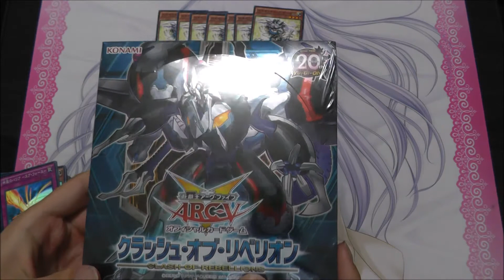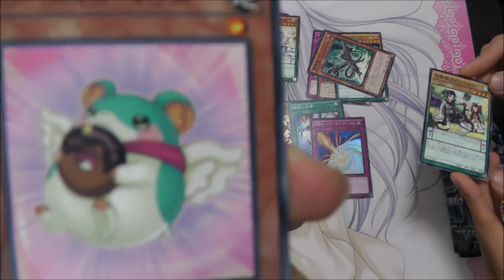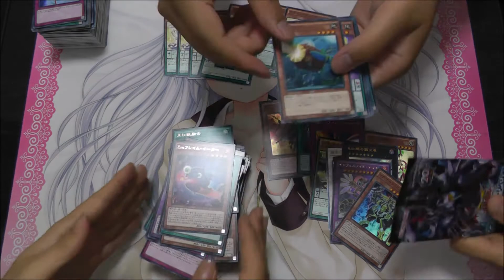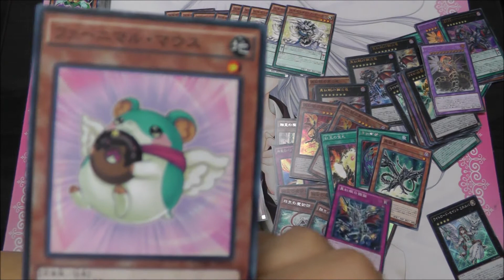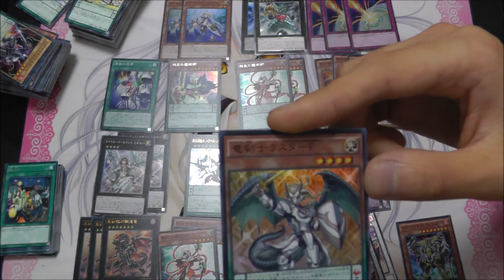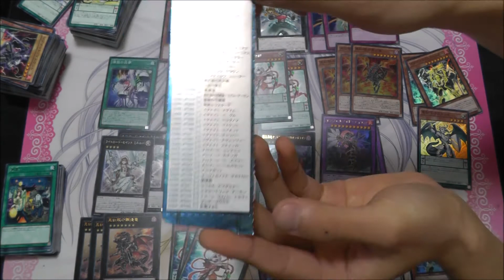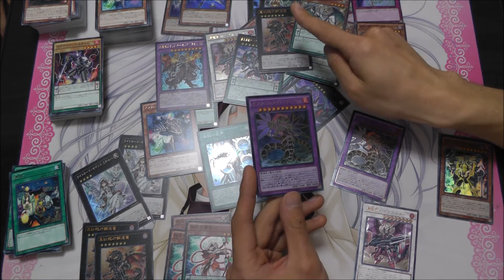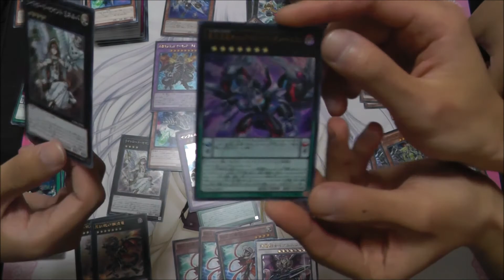【デュエルレコードNo.56】『遊戯王クラッシュ・オブ・リベリオン３BOX開封！』後半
実質３BOX目の開封です！

日常系&ゲーム実況動画専用チャンネル